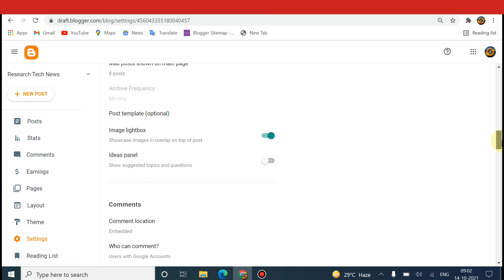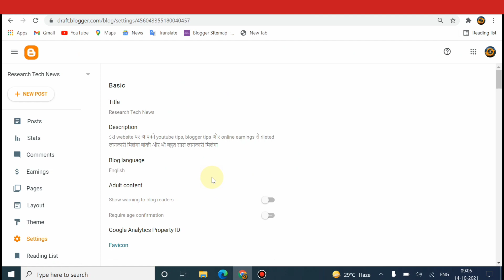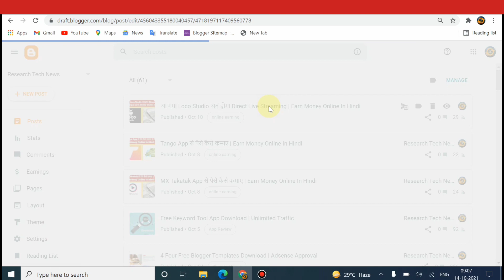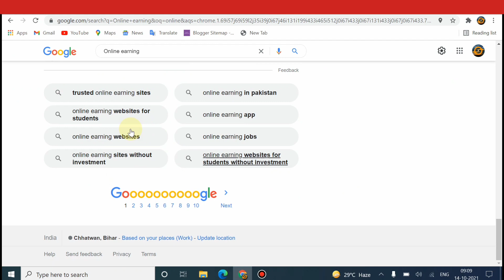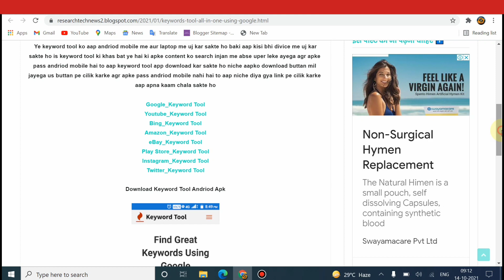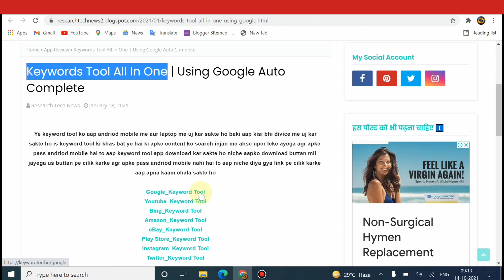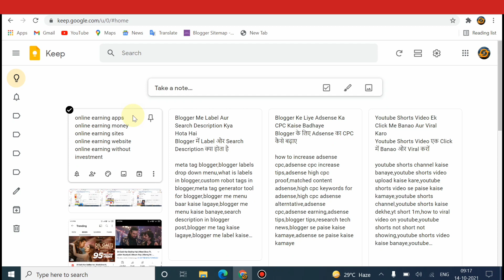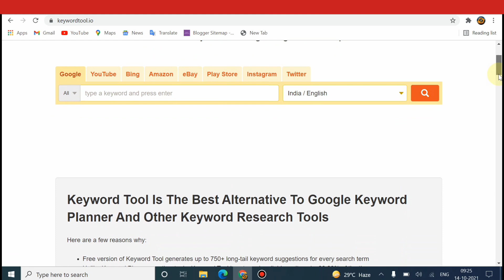Search Description In Blogger Post | Blogger में Label और Search Description क्या होता है